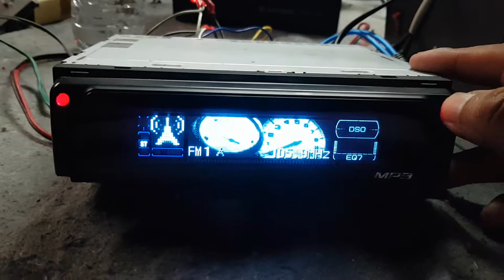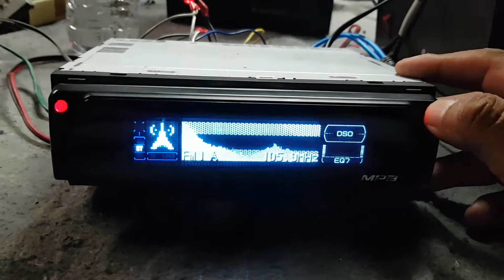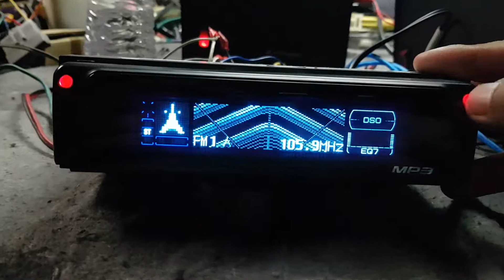Sony cdx-m8800 head unit